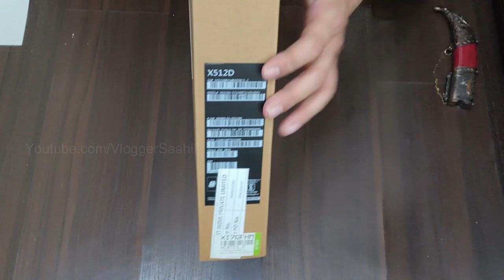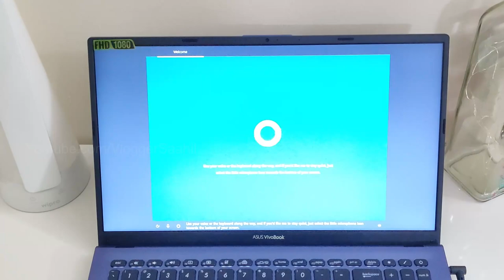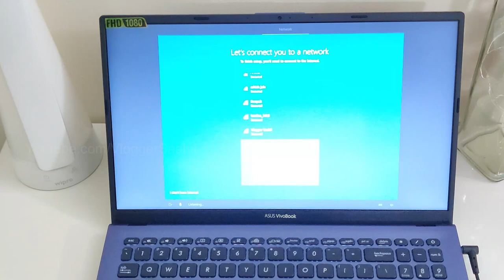ASUS VivoBook15 Ryzen 5 | Unboxing & Review (8GB/1TB HDD/256GB SSD/Win 10 Home) | Best for 48k